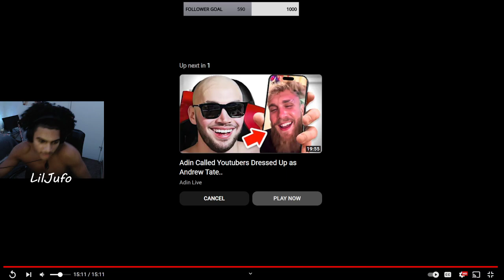Reacting To "When Your Voice Doesn't Match The Way You Look"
Go sub to cassady campbell